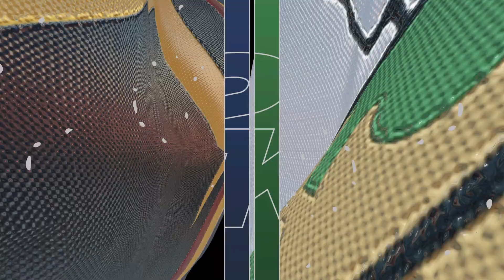Denver NUGGETS vs NEW Boston CELTICS - NBA 2K24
NBA
NBA Today
NBA Basketball
NBA Highlights
NBA Live Today
NBA2K23
NBA2K23 Gameplay
NBA2K23 PC
NBA2K23 XBOX
NBA 2K23
NBA Highlights
NBA Replay
Atlanta Hawks
Boston Celtics
Brooklyn Nets
Charlotte Hornets
Chicago Bulls
Cleveland Cavaliers
Dallas Mavericks
Denver Nuggets
Detroit Pistons
Golden State Warriors
Houston Rockets
Indiana Pacers
Memphis Grizzlies
Miami Heat
Milwaukee Bucks
Minnesota Timberwolves
Orlando Magic
Philadelphia 76ers
Phoenix Suns
Portland Trail Blazers
Sacramento Kings
San Antonio Spurs
Toronto Raptors
Utah Jazz
Washington Wizards
Seattle Supersonics
NBA Playoffs
NBA Finals
Game 1
Nuggets
Heat
Denver Nuggets
Miami Heat
Nuggets vs Heat
Heat vs Nuggets
Denver Nuggets vs Miami Heat
Miami Heat vs Denver Nuggets
Jimmy Butler
Nikola Jokic
Jamal Murray
Bam Adebayo